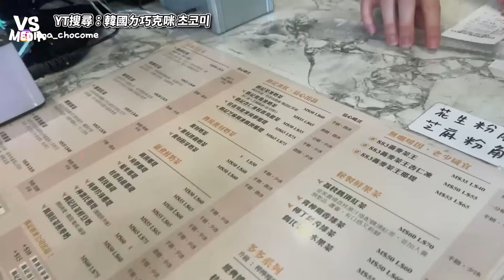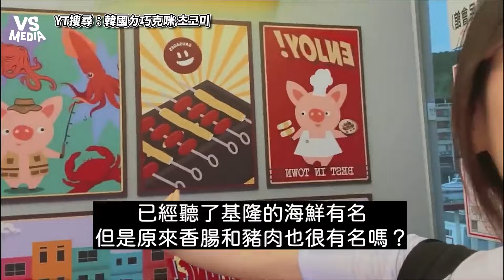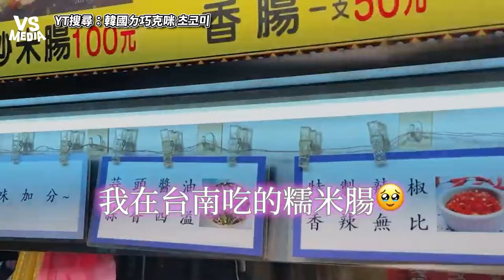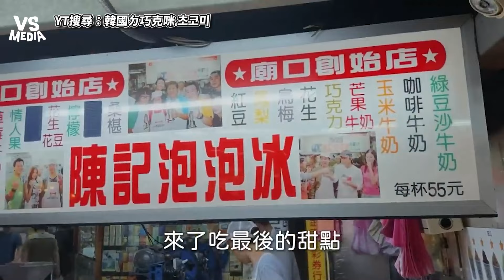日本&韓國女孩的基隆一日遊！朝聖夜市人氣三明治喚起童年｜VS MEDIAｘ